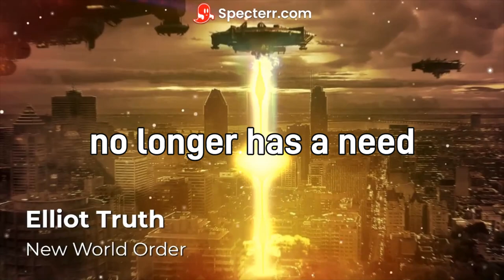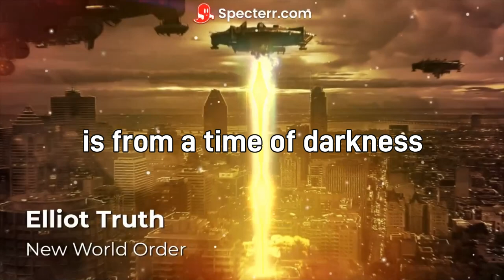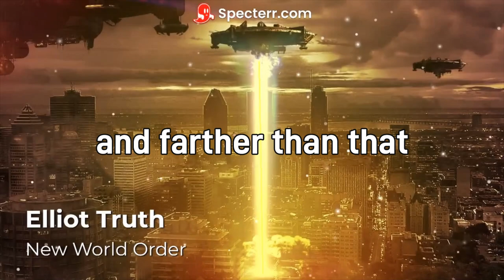"New World Order" Symphonic Metal Lyric Video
This is a new AI metal song by Elliot Truth called New World Order. This song has powerful male and female lyrics and a very powerful message for people under siege. The visualizer was made in specterr.

Music was made in Suno.
Visualizer made with Specterr.

💬 Let me know what you thought of this video in the comments below!

🔥 Welcome to the official YouTube Channel of Chad Nerd! 🔥

Your one-stop destination for all things nerdy! We’re here to fuel your nerd passion and motivate you to embrace your inner geek. With content that's as fun and diverse as our community, we aim to keep you entertained, engaged, and inspired. From deep dives into the world of "The Berserk," to thought-provoking discussions, and energizing AMVs set to music, Chad Nerd has got you covered. We take pride in crafting our video descriptions to be informative but vague enough to prevent any unwanted spoilers because we know there's nothing worse than a great story ruined.
➡️ At the end of each video, we pose a question to keep the conversation rolling in the comments. Let's engage, debate, and learn from each other. Remember, our channel is a space for all fans to come together and share their love for all things nerdy, so let’s keep the comments respectful and the community positive!